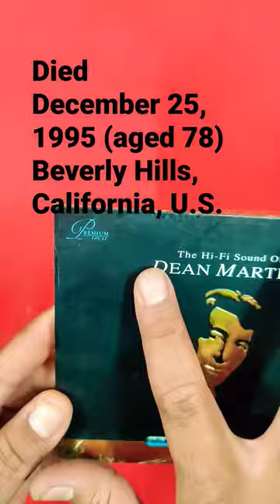Dean Martin || King Of Cool 💥 || Old Is Gold ❤️ || 24Bit Gold 💿 Premium The HiFi Sound 👌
Dean Paul Martin (born Dino Paul Crocetti; June 7, 1917 – December 25, 1995) was an American singer, actor, and comedian. One of the most popular and enduring American entertainers of the mid-20th century, he was nicknamed "The King of Cool."[2][3] Martin gained his career breakthrough together with comedian Jerry Lewis, billed as Martin and Lewis, in 1946. They performed in nightclubs and later had numerous appearances on radio, television and in films.

Dean Martin

Dean Martin Sings (1953)
Swingin' Down Yonder (1955)
Pretty Baby (1957)
Sleep Warm (1959)
A Winter Romance (1959)
This Time I'm Swingin'! (1960)
Dino: Italian Love Songs (1962)
French Style (1962)
Cha Cha de Amor (1962)
Dino Latino (1962)
Dean "Tex" Martin: Country Style (1963)
Dean "Tex" Martin Rides Again (1963)
Reprise Musical Repertory Theatre (1963)
Robin and the 7 Hoods (1964)
Dream with Dean (1964)
The Door Is Still Open to My Heart (1964)
Dean Martin Hits Again (1965)
(Remember Me) I'm the One Who Loves You (1965)
Houston (1965)
Somewhere There's a Someone (1966)
Dean Martin Sings Songs from "The Silencers" (1966)
The Hit Sound of Dean Martin (1966)
The Dean Martin Christmas Album (1966)
The Dean Martin TV Show (1966)
Happiness Is Dean Martin (1967)
Welcome to My World (1967)
Gentle on My Mind (1968)
I Take a Lot of Pride in What I Am (1969)
My Woman My Woman My Wife (1970)
For the Good Times (1971)
Dino (1972)
Sittin' on Top of the World (1973)
You're the Best Thing That Ever Happened to Me (1973)
Once in a While (1978)
The Nashville Sessions (1983)